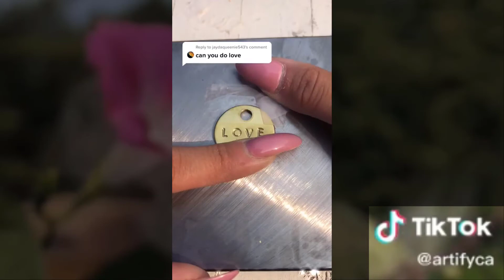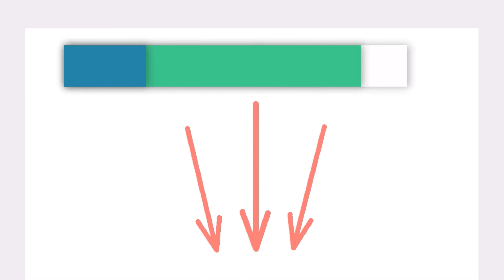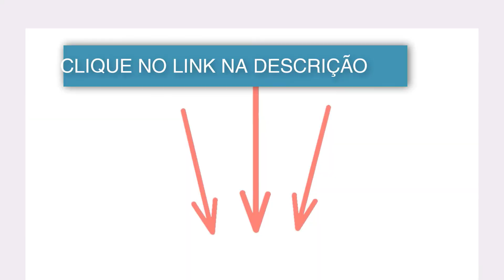🔴 3 IDEIAS Artesanato para Vender INVESTINDO ATÉ R$ 200,00 [Faça Voce Mesmo]🔴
▶️Curso Gratuito como Ganhar Dinheiro no Youtube◀️

Essa série tem a finalidade de mostrar a criatividade e com isso inspirar
empreendedores a dar os primeiros passos ou ampliar seus horizontes.
Lembramos que os produtos e a realidade logística e operacional deve ser
adaptada, afinal os videos tem a intenção de inspirar e não ser alvo de cópia.
Comece o seu Próprio Negócio ainda Hoje.

 3 IDEIAS Artesanato para Vender INVESTINDO ATÉ R$ 200,00 [Faça Voce Mesmo]

◉◉◉ R E C O M E N D O ◉◉◉
💻Curso que eu estudei para a trabalhar em casa pela internet com Youtube [Super Recomendo]

ANIMAÇÕES CRIADAS PELO CANAL  SAVIO FERRAZ
BAIXE VOCÊ TAMBÉM, É GRÁTIS!!!

Caso algum conteúdo seja de sua propriedade e você não concorda com a divulgação do seu
trabalho, por gentileza só entrar em contato que retiramos imediatamente.

If any content is owned by you and you do not agree with the disclosure of your
work, please just get in touch and we withdraw immediately.